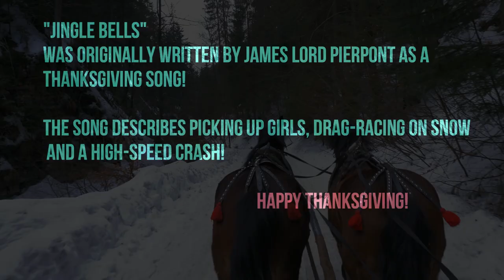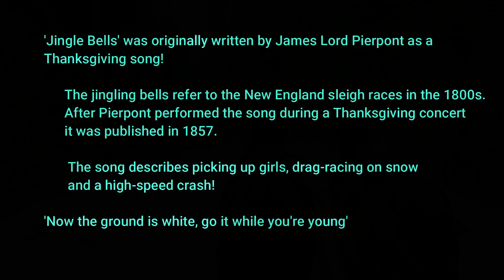Aaron Marc Arrow feat. Princess B - JINGLE BELLS 2021 - Future Love Rave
JINGLE BELLS 2021 - Future Love Rave

This is our contribution to the Season 2021. Inspired by the History of the Christmas Carol ‚Jingle Bells’ (for more information see below) and the fantastic new Music from David Guetta & Morten and the growing Future Rave Community worldwide.
We ad „Love“ because the vibe of this recording is more on the „romantic“ side of the new Future Rave Genre :-) May you and all the David Guetta & Morten Fans like it anyway.

Enjoy the Season! Yours Aaron Marc Arrow & Princess B

LYRICS

Cruising side by side
In our open sleigh tonight

You make me feel so high
I really like your high speed style
Dashing through the snow
We’re leaving the world behind
Let’s ring the Jingle Bells tonight

You make me high

High!

Music & Lyrics by Aaron Marc Arrow
Recorded/Produced at Le Trésor de la Musique LTM Studios by Aaron Marc Arrow & Princess B
Vocals, Synths and Programming by Aaron Marc Arrow
Additional Vocals and Sleigh Bells by Princess B
This recording contains Loops/Samples of Producer Loops Paradise Trap Kit1, Don’t Stop Dancing Kit1, authorized by Producer Loops Limited, International House, 142 Cromwell Road, Kensington, London, SW7 4EF, United Kingdom
Published by Le Trésor de la Musique LTM Publishing (P) & (C) 2021

History of ‚JINGLE BELLS’

‘Jingle Bells’ was originally written to be sung on Thanksgiving. According to History.com
the jingling bells refer to the New England sleigh races that were popular in the 1800s. After James Lord Pierpont performed the song during a Thanksgiving concert, it was officially published in 1857. Decades later, Christmas adopted ‘Jingle Bells’ as its own.

See KSL News ‘Jingle Bells’ was originally written as a Thanksgiving song

This is the last Chorus of the well-known version, written and composed by James Pierpont (Boston: Oliver Ditson Co., 1857)

Just get a bob tailed bay

For detailed information see Kyna Hamill “The story I must tell”: “Jingle Bells” in the Minstrel Repertoire, published online by Cambridge University Press 2017.